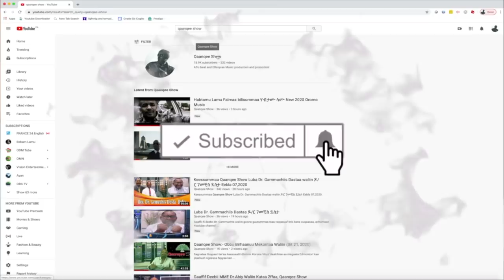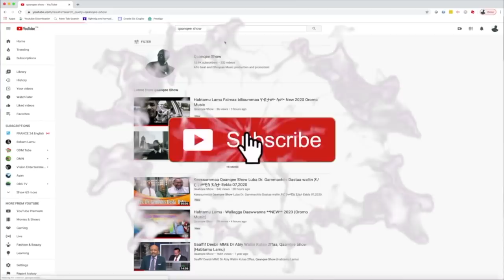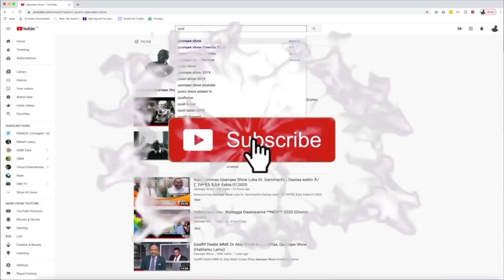Qophii Addaa Turtii Prof. Ezekiel Gebissa fi Dr. Gammachuu Magarsaa waliin kutaa 1ffaa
Qaanqee show  - Qophii Addaa Turtii Prof. Ezekiel Gebissa fi Dr. Gammachuu Magarsaa waliin